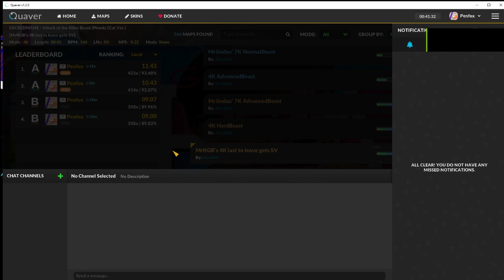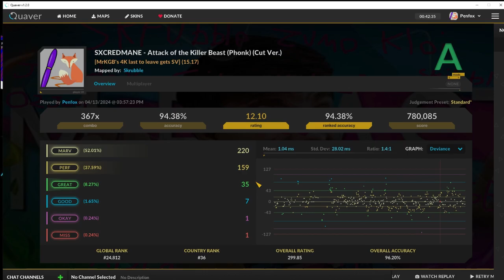SXCREDMANE-Attack of the Killer Beast [Quaver]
Attack of the Killer Beast (Phonk remix)
Made by SXCREDMANE

HOPE YOU ENJOYED MY LITTLE HUMAN BEINGS!